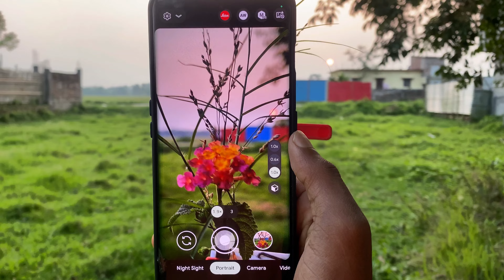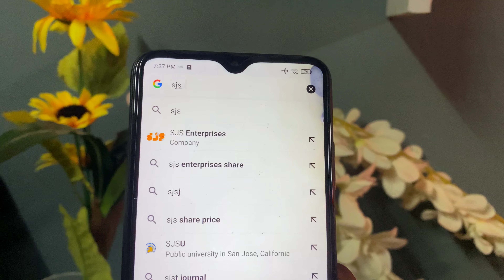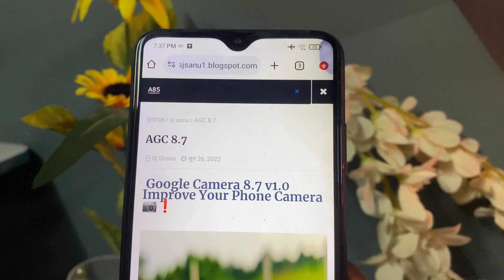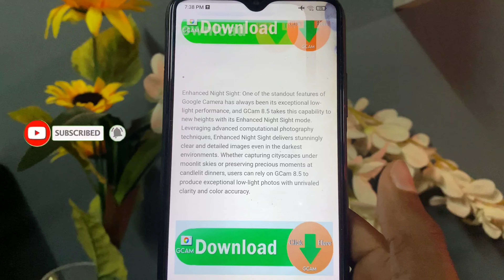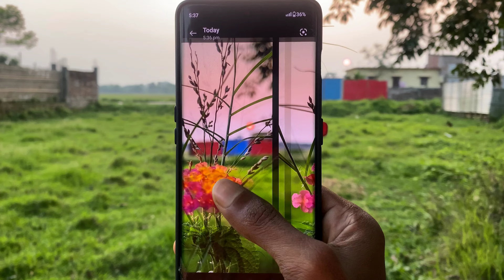How to Download Google Camera On any Android 🔥. Best Google Camera For Your Phone 📱 in 2024 .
⏯️ Very IMPORTANT Videos For GCAM Users 🔥👇🖇️